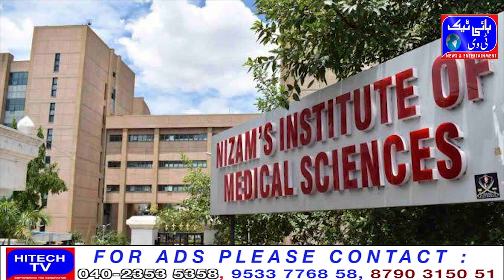Nims Hospital A cure for a disease Invitation to another disease